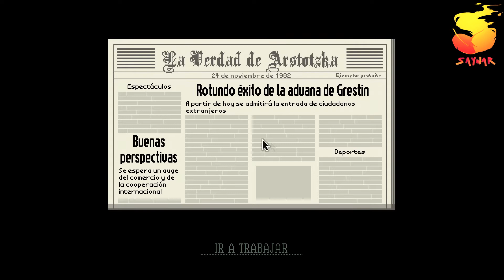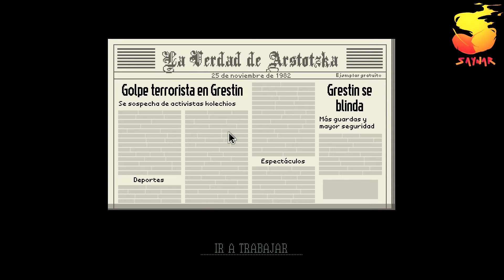Saynar || Papers, Please Ep.1 ||Gloria a ARSTOTZKA!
Enlace al twit del concurso

Somos gamers, streamers, developers, reviewers, masters, y demás ERs de la farándula. Somos de los de gg wp. Somos de los que nunca fallan el tiro, es culpa del lag. Síguenos para estar a la última con gameplays divertidos, útiles tutoriales y la actualidad videojueguil contada con nuestro toque personal, alocado y sin tapujos. Síguenos ya tanto en nuestro canal de Youtube como en Twitch.

Únete a SaynarDev y forma parte de nuestro equipo*

* Nota. Plazas limitadas hasta completar aforo**.

**Nota 2. Aforo ilimitado.